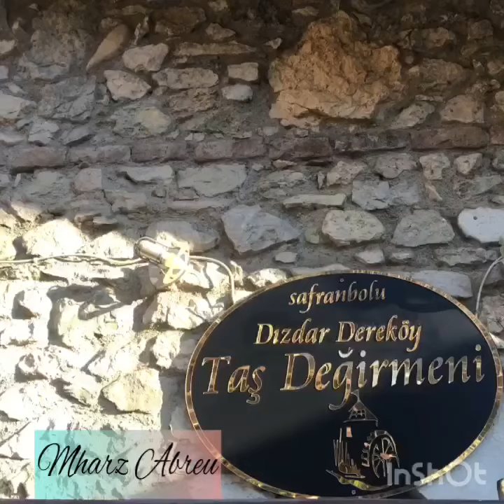Water Mill @Hidden Paradise